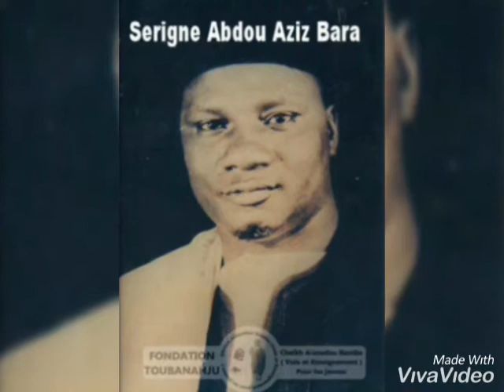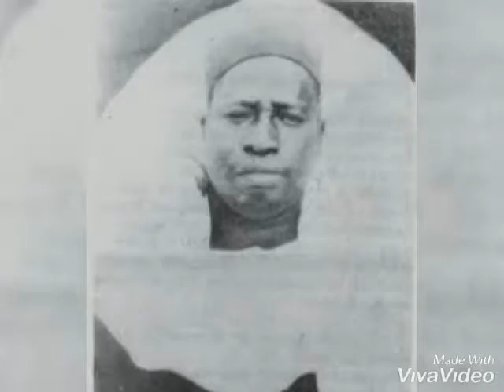Baray Modou Lamine clip pictures